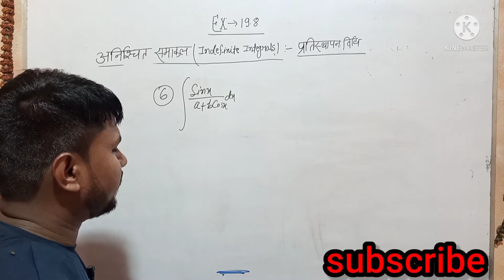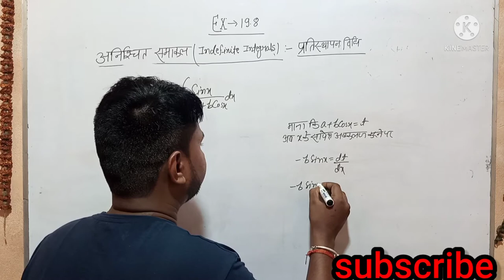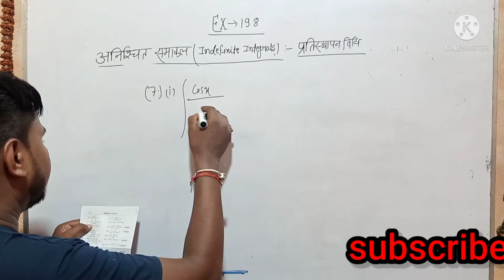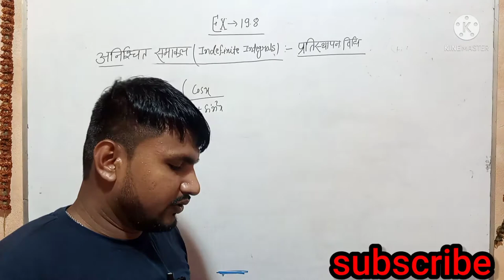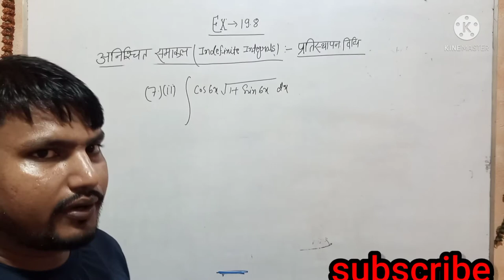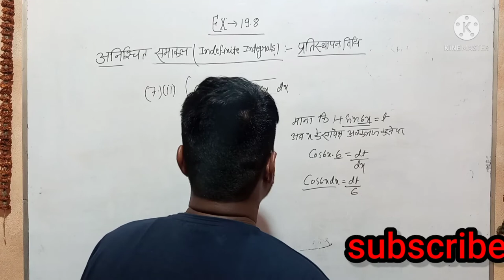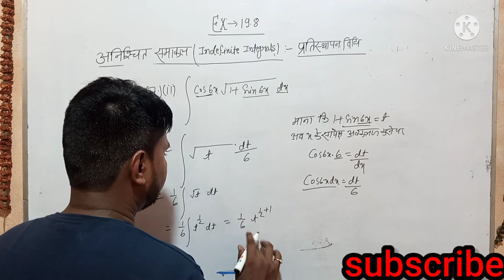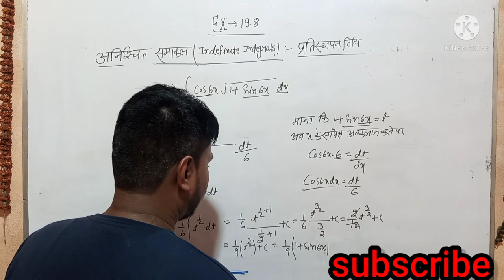अनिश्चित समाकल ! Indefinite Integral ! Q-6, 7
यह वीडियो अनिश्चित समाकल के अधारित पर हैं जो कि आसान तरीके से समझाया गया हैं!